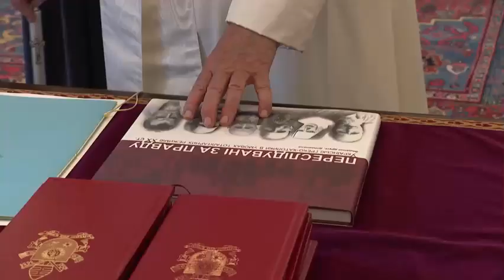Зеленски се срещна с папа Франциск във Ватикана